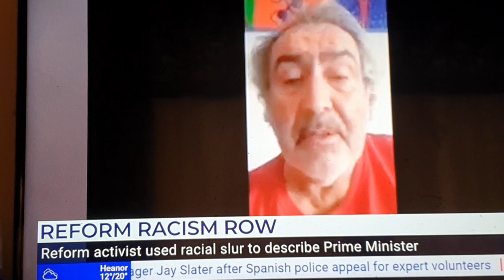hatchet job by an actor who boosts secret undercover filming, who has worked for Ch4